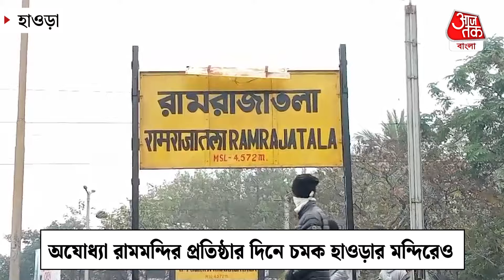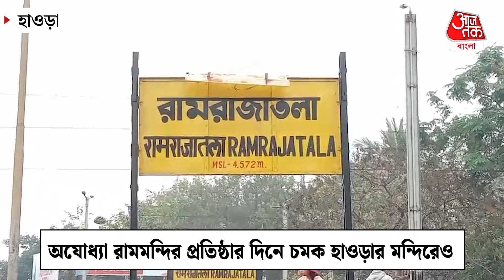রামমন্দির উদ্বোধনের দিন হাওড়ার রামরাজাতলায় হবে বিশেষ পুজো | Ram Mandir | Howrah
হাওড়ার রামরাজাতলায় রয়েছে বহু বছরের প্রাচীনকাল থেকে হয়ে আসছে ঐতিহ্য বহনকারী রাম সীতার পুজো।ভাগীরথীর পশ্চিমে হাওড়া জেলার এই এলাকা তৎকালীন সাতরাগাছি গ্রাম হিসেবে পরিচিত ছিলো।সেই সময় বিদ্যায় জ্ঞানে ভক্তি ও বুদ্ধিতে সাতরাগাছি গ্রামের খ্যাতি বহুদূর বিস্মৃত ছিলো।এখানকার সান্যাল পরিবার চৌধুরী উপাধি লাভ পেয়ে জমিদার বলে খ্যাতি লাভ করে।জমিদার অযোধ্যারাম চৌধুরী ও তার পরিবার প্রতিদিন রামচন্দ্রের পূজা করতেন বাড়িতে।এরপর স্বপ্নাদেশে রাম সীতার পুজো শুরু হয়।লিখিত পুস্তিকা অনুযায়ী প্রায় আড়াইশো বছর আগে থেকে এখনো এই পুজো হয়ে আসছে।রামপুজোর জন্যই এই এলাকা রামরাজাতলা নামে পরিচিতি লাভ করে।